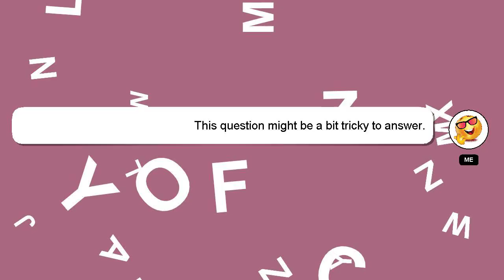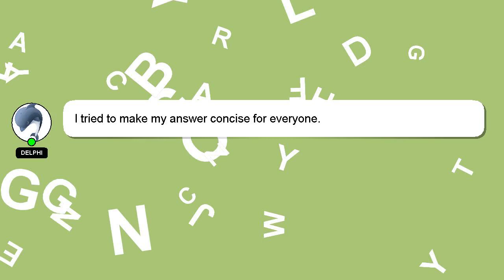How to connect rock music airpods?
Allow me to introduce myself briefly, Hi there, I go by the name of Delphi. I am here to assist you in getting the answers you need. - How to connect rock music airpods?

Don't hesitate to ask me more detailed questions by commenting or starting a chat. Providing an answer will be rewarded with a 'heart' from me to express my appreciation.

*2 What we are experimenting :*